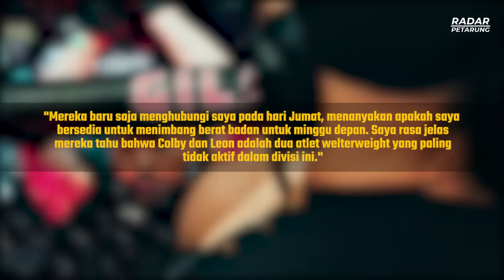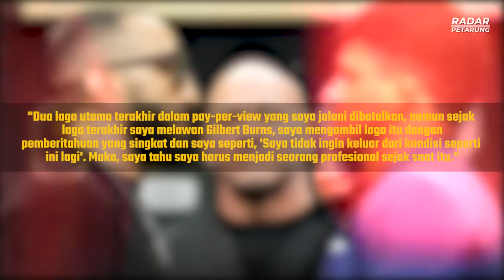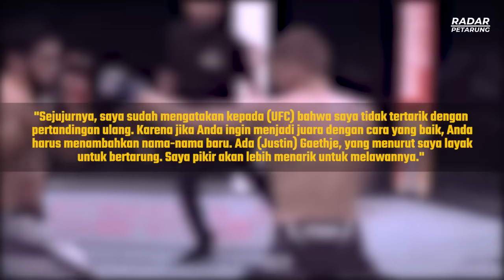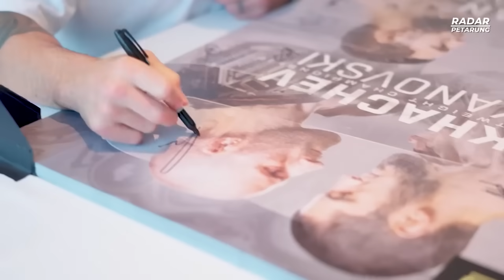BELAL RESMI MASUK UFC 296! POSISI MAKHACHEV TERANCAM BILA BELAL JADI JUARA, BEGINI SKENARIONYA!